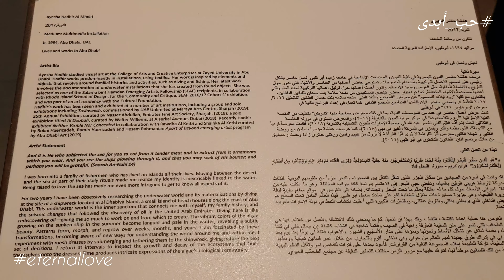Mina Fish Market 2023 | Newly Designed | Part-1